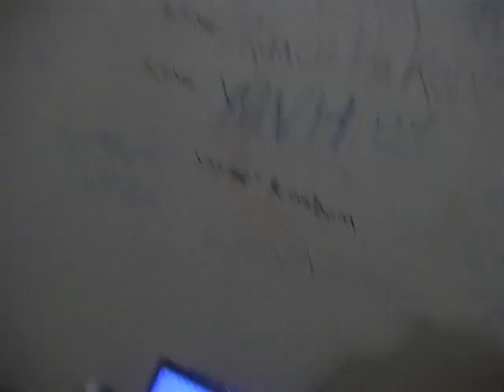iMMANUEL TELLA - British Academy of NEW MUSIC